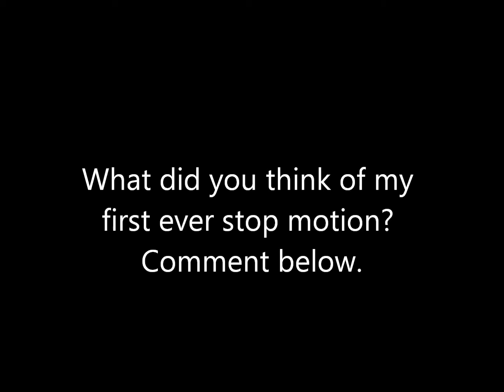My First Ever Nascar Stop Motion Test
Please no bad comments, this is my first ever stop motion.